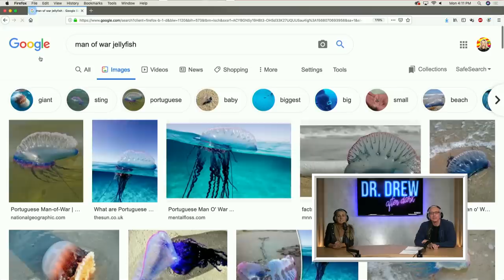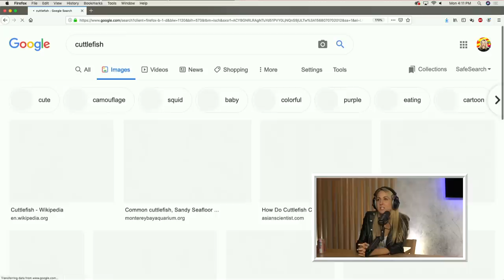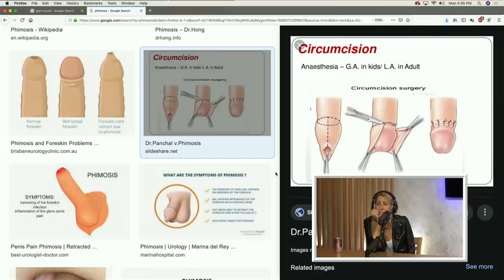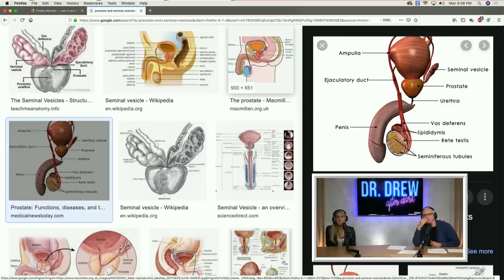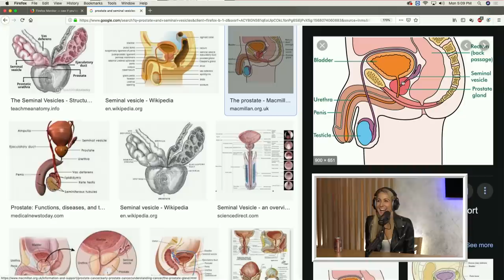Dr. Drew After Dark w/ Nikki Glaser | Ep. 33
Nikki Glaser, who you know from Comedy Central's The Roast of Alec Baldwin, Sirius XM's "You Up" and ABC's Dancing With The Stars, joins Dr. Drew this week on After Dark! We get into stories of her growing up with her sister, what kind of men Nikki seeks in her dating life, and a lot more! We also answer listener questions about what could possibly be wrong with their bodies!

to find out HOW LOW your Upstart rate is.
- Download Best Fiends for FREE on the Apple App Store or Google Play!